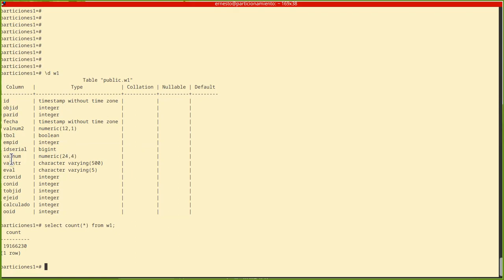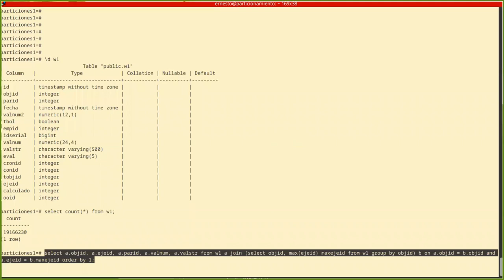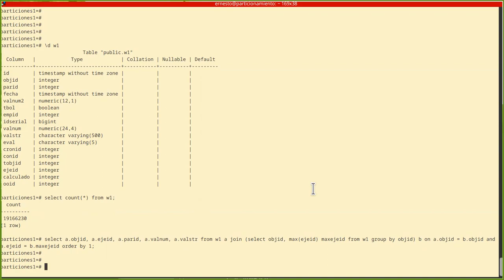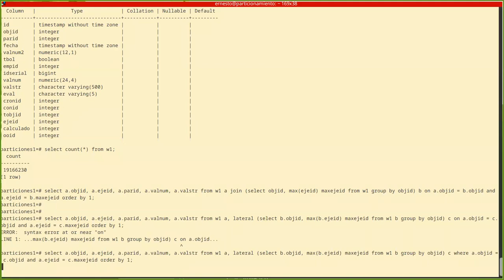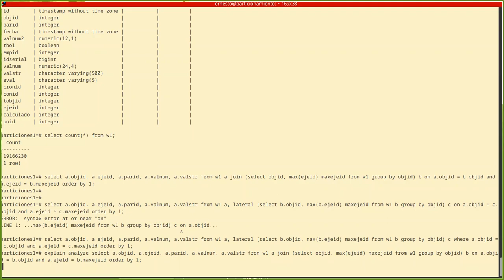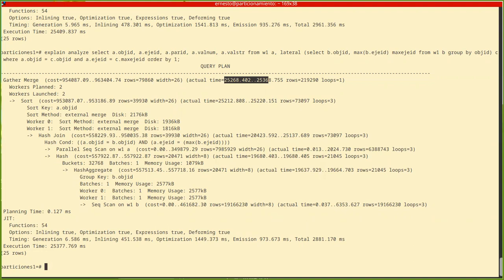PostgreSQL: Subquery usando LATERAL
Complemento al video donde explicamos como resolver una consulta con subquery usando WITH, pero ahora usando LATERAL en la consulta.